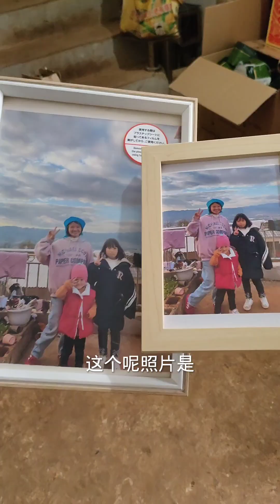收到姐姐寄来的快递了，谢谢你呢心意😁希望你能越来越漂亮。还有个寄相片的男粉丝我没有他呢号，不过希望你能看见，谢谢你寄来的照片很好看😁希望你事业有成